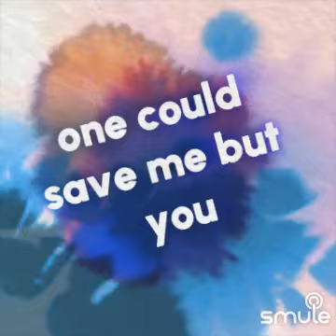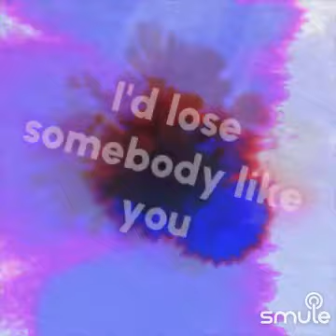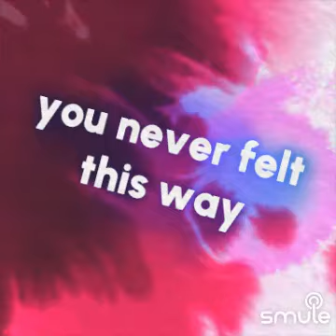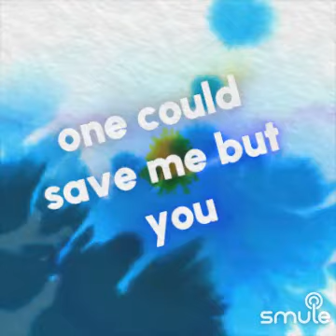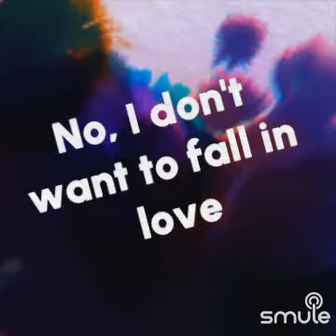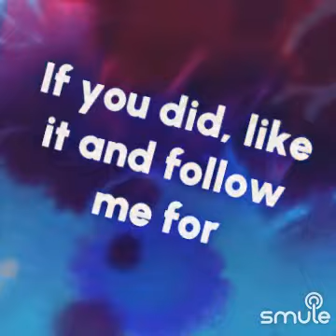September 14, 2024